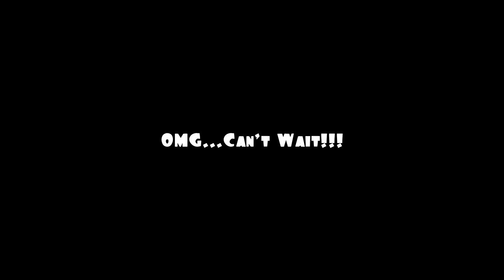Plants Vs. Zombies: Garden Warfare 2 Trailer [OMG...Can't Wait!!!] - Spring 2016 (E3 2015)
Plants Vs. Zombies: Garden Warfare 2 Trailer [OMG...Can't Wait!!!] - Spring 2016

Be sure to hit the "LIKE" button for more Plants Vs. Zombies: Garden Warfare 2!!!

theasianguygamershow
liltwistedone